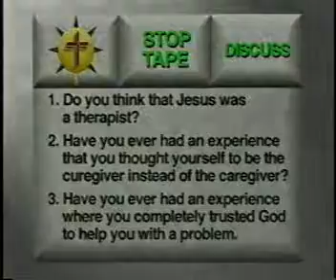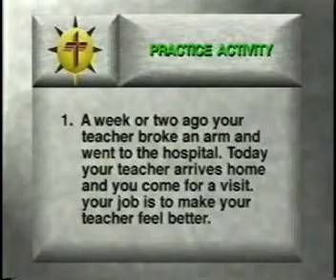Caregiving Chapter 2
Deafpah - Christian Caregiving Chapter 2